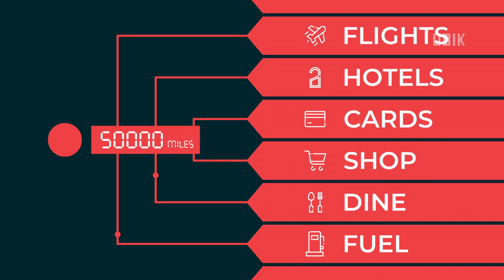InterMiles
Director: Surjo Deb
Producers: Sonu Bhandari & Saikat Chakraborty
Agency: DDB Mudra, Mumbai